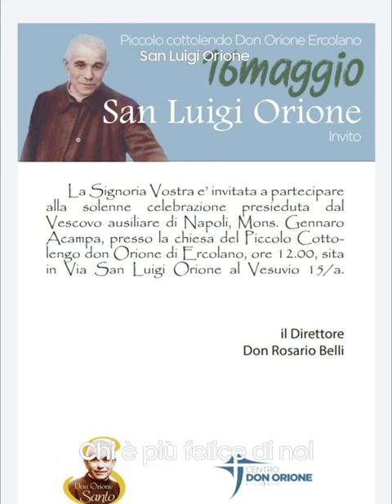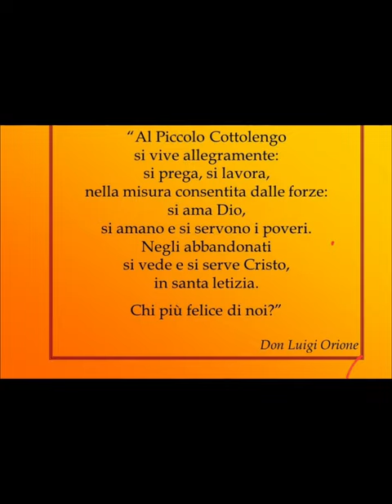Don Orione Santo sei!